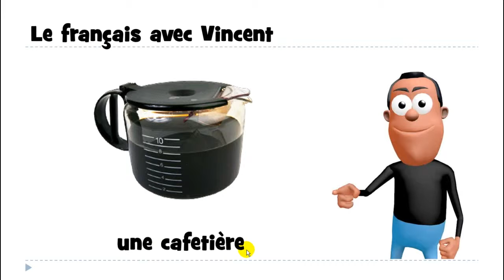Learn 1 French word with Vincent # une cafetière